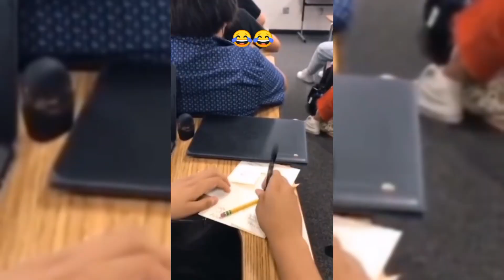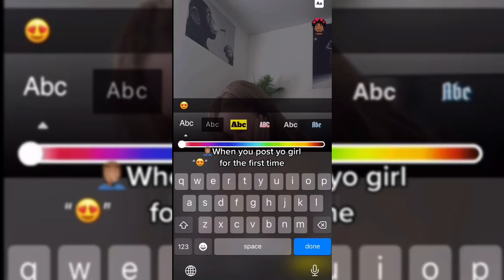UNUSUAL MEMES COMPILATION | PART 2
UNUSUAL MEMES COMPILATION | PART 2 IS HERE.